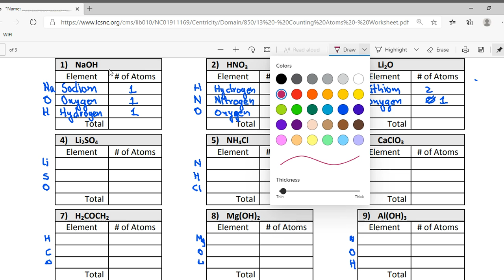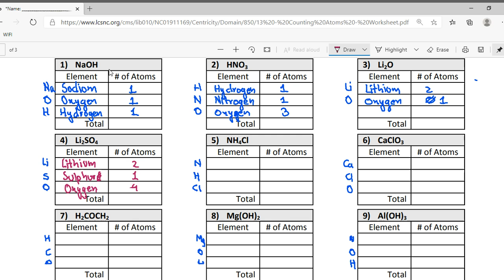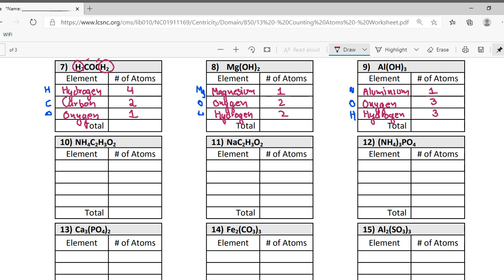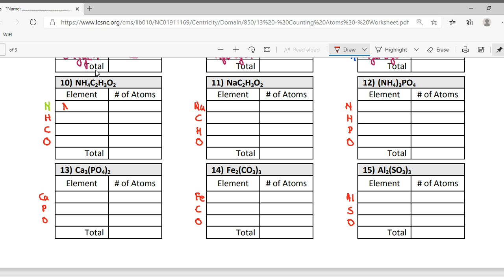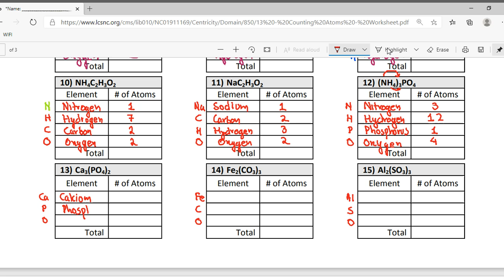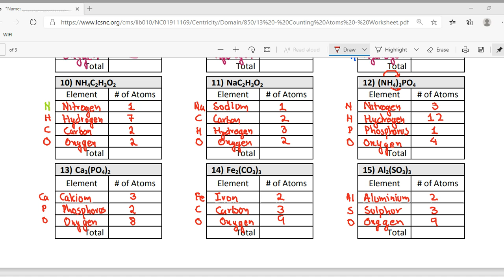LIVE SESSION: Identifying the Element from the Formula and the number of atoms: Jan 7, 2021 2:27 PM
Shikshaya Namah: is an educational organisation established in the year 2002 July 15. We believe that education is not just academics. Academics may give us the marks but it may not help us in survival in the real world. The teachers need to understand this and prepare the children accordingly. We want education to be just education without the commercialization. Education should be affordable to everyone. With theseVIDEOS to Arunachal; also our students are from Nepal, Saudi Arabia, UAE, Myanmar, Canada, USA and Malaysia.

We believe that education is not just academics. Academics may give us the marks but it may not help us in survival in the real world. The teachers need to understand this and prepare the children accordingly. We want education to be just education without the commercialization. Education should be affordable to everyone. With theseVIDEOS to Arunachal; also our students are from Nepal, Saudi Arabia, UAE, Myanmar, Canada, USA and Malaysia.